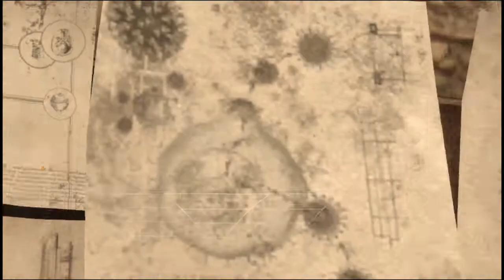Let's Play Batman arkham asylum (parte 28) con Monox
"permiso vengooo... a pegarle a todos :D"
Logré detener el drenaje del suero Titan, pero ahora se avecina una pelea epicaaa !!!